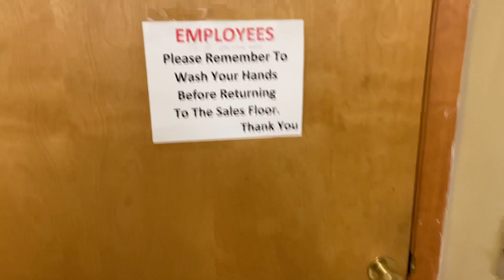PUBLIC RESTROOM REVIEW- Kraynaks Lawn and Garden Center (Hermitage, PA)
I was just getting ready to say 1/2 Santas on lunch break for a half hour while you wait to get a picture with him when someone walked in

PROS
1) one good flush
2) nice towels
3) one good lock

CONS
1) 2 bad flushes
2) thin tp
3) very dark in most spots